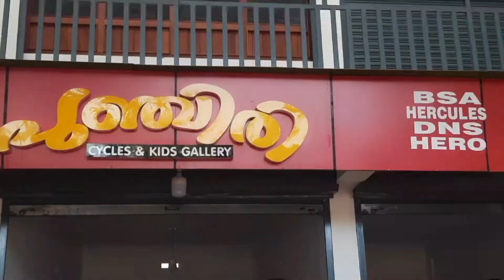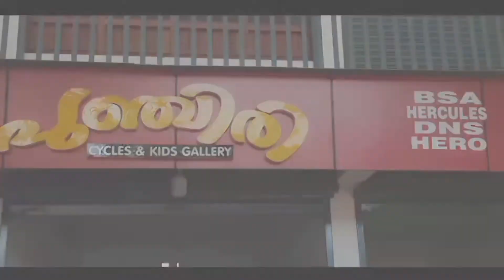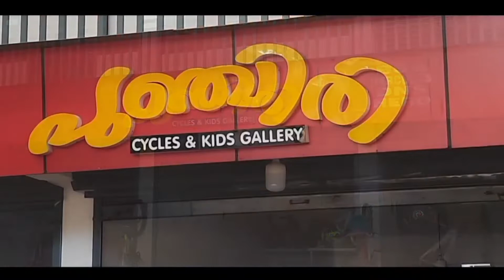ഉയർത്തെഴുന്നേറ്റ് പിലാത്തറ യു.പി.